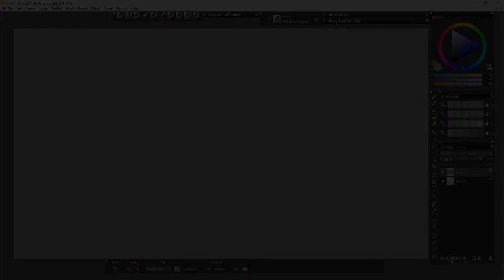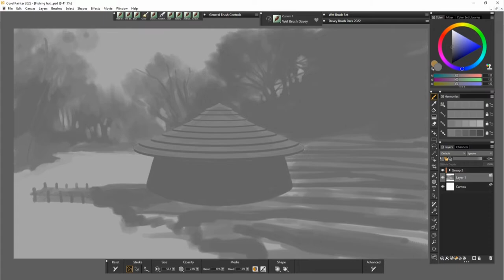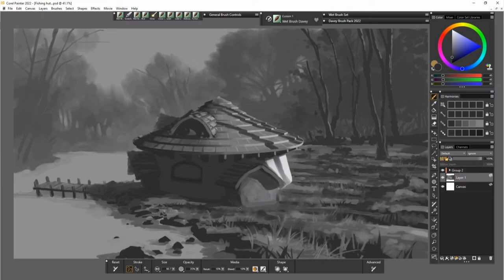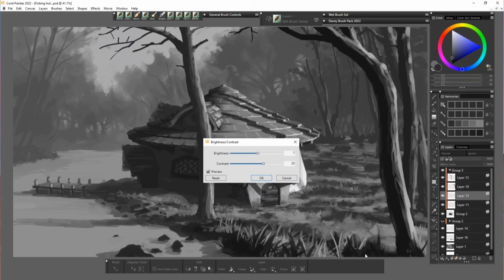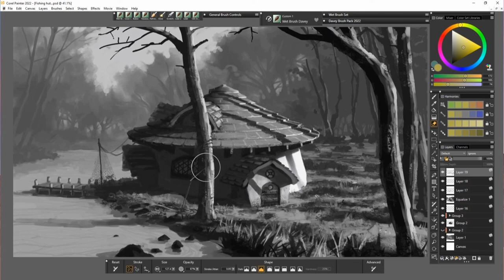2 of 31 - Digital Speed Painting | Bitesize Series | Corel Painter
My 8x collection is now on Displate - Metal Prints...

Follow me to see 4K images and time lapse versions of my paintings in under 1min!